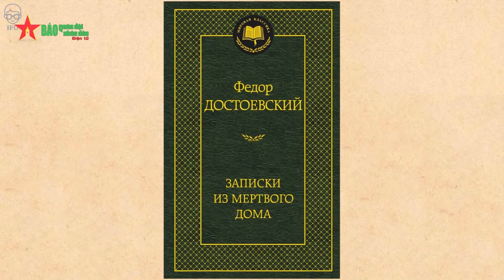Ngày này năm xưa 9-2-1976: Ngày truyền thống Trung đoàn Ra-đa 351, Vùng 3 Hải quân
Ngày 9-2-1976: Tiểu đoàn Thông tin Ra-đa 351 (tiền thân của Trung đoàn Ra-đa 351, Vùng 3 Hải quân) được thành lập.